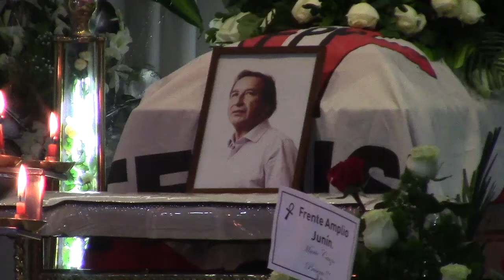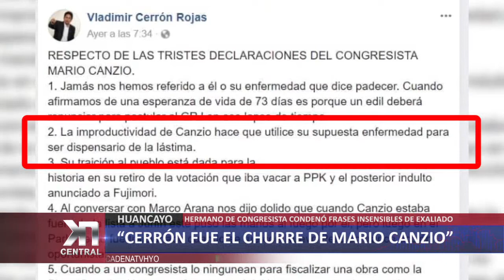Huancayo: Hermano de Mario Canzio llamó "churre" a Vladimir Cerrón